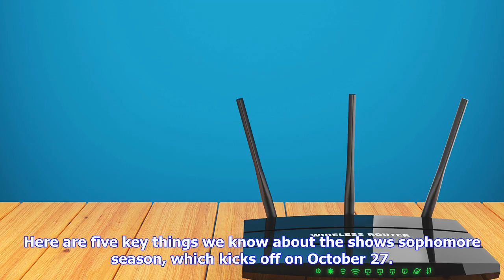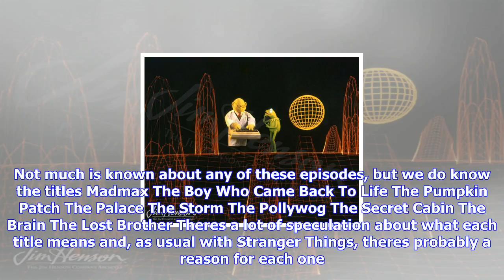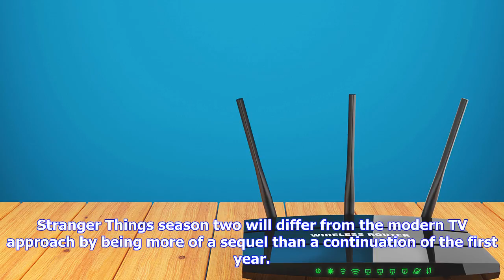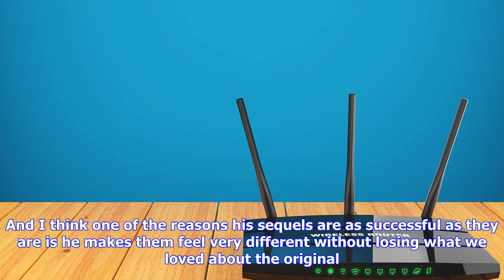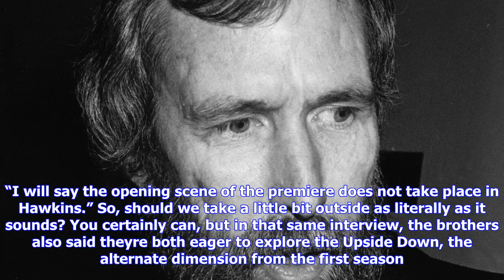Breaking News | The time douglas adams met jim henson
The time douglas adams met jim henson

Stranger Things seemed to come out of nowhere to become one of televisions standout new series in 20...